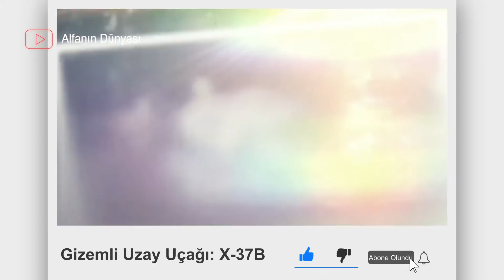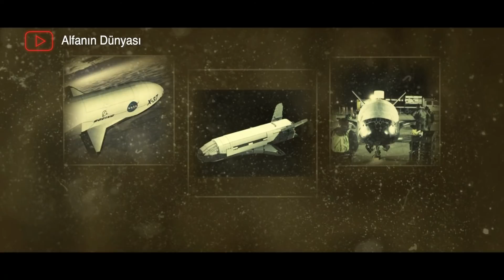Amerika'nın Herkesten Gizlediği Uzay Uçağı X-37B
Boeing X-37B